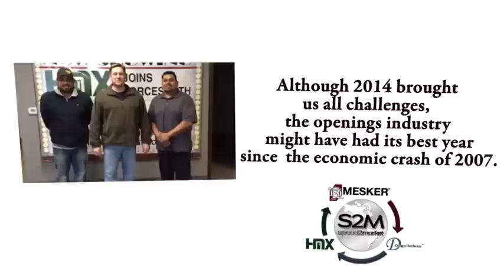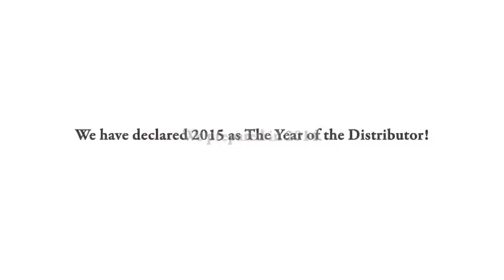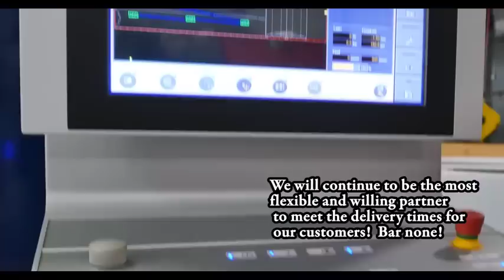Thank You & A Look Ahead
A look back at the year 2014 and an exciting first glance at 2015.